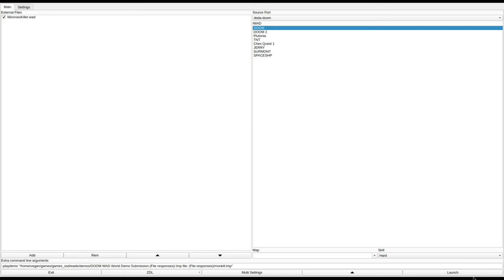DOOM 1 - MonroesKiller.wad (monkill.zip)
called in the /idgames FTP.
created by TheGreenZap aka Paul J. Beel on September 8th, 2021.
from the .txt file included with the WAD:
"Single map for Doom. Limit-removing

Story: Dr. Monroe was once a highly regarded professor, but rumor has it he started delving into the dark arts and experimenting with demons. He hasn't been seen in some time and his last known location was his high-tech although aging laboratory. UAC is in need of his services and is sending in you...marine. Find Dr. Monroe."